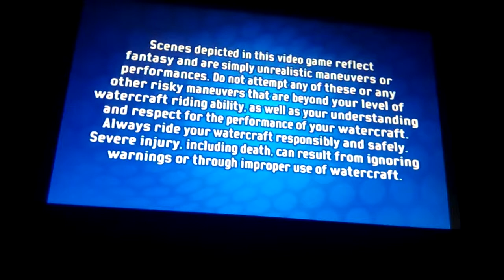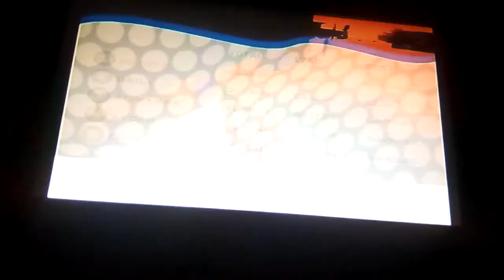Splashdown: Rides Gone Wild E9 | Unlocking the Final Character